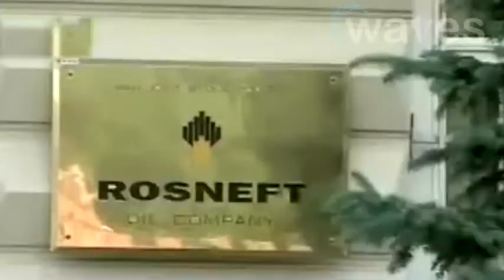Oil & gas drilling up 60 per cent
Improvements this year in oil and gas drilling activity should carry over into 2011, the Canadian Association of Oilwell Drilling Contractors (CAODC) said Tuesday. The first three-quarters of 2010 saw a 60-per-cent improvement over 2009, but were still 14 per cent below the same months of 2008, and significantly under the 2006 mark. There were 83,359 operating days for the period this year, up from 51,993 in 2009. The U.S. Geological Survey said Tuesday that Alaska holds less oil and natural gas onshore at the National Petroleum Reserve and in nearby state waters than previously thought. The agency now estimates that the area, on and near land in Alaska's North Slope owned by the U.S. government, holds 896 million barrels of conventional, undiscovered oil, about 10% of the amount the agency predicted was there in 2002. Russia's largest oil producer, Rosneft said on Tuesday that the company may participate in oil, gas and refining projects in Ecuador. The firm's head, Eduard Khudainatov, discussed Rosneft's participation in Ecuador's oil and gas sector with Jorge Glas, the South American country's Minister of Strategic Resources and its Ambassador to Russia. Oil and gas company BP has announced that it has reached an agreement to sell its recently acquired interests in four mature producing deepwater oil and gas fields in the US Gulf of Mexico to Japanese company Marubeni Oil and Gas for $650m.